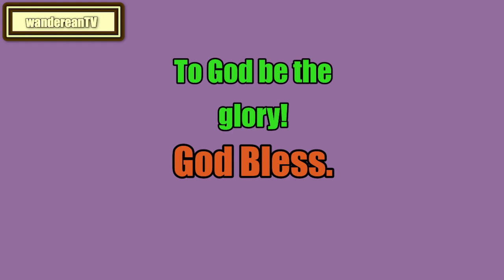Leviticus Chapter 14 verse 52 || John Gill’s Exposition of the Entire Bible